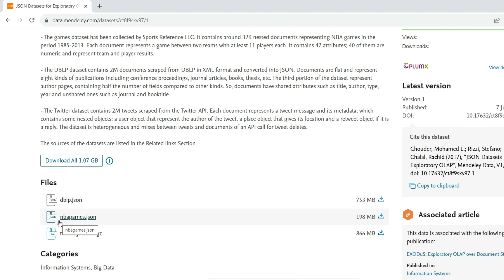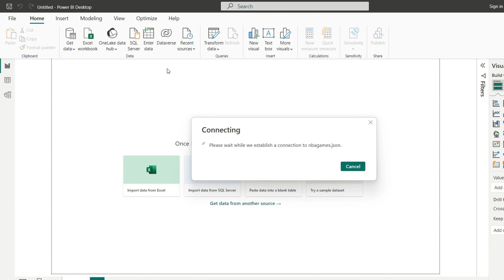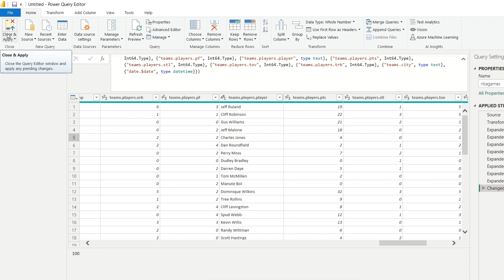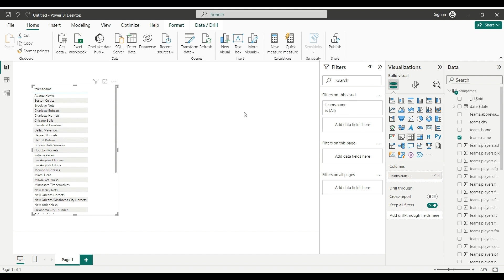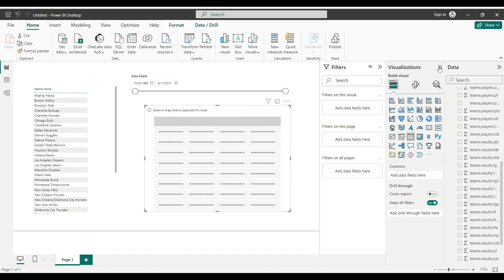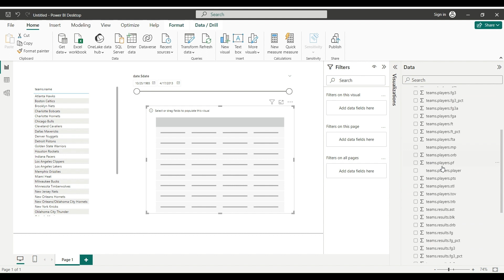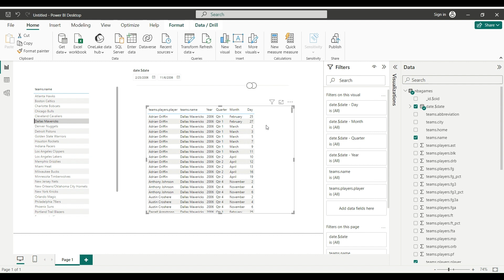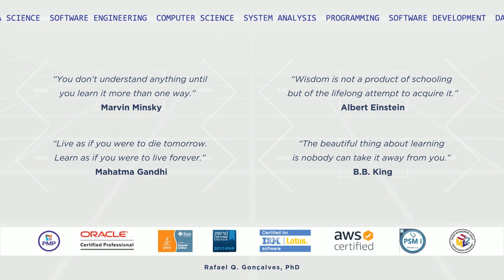Power BI - Lets use JSON for building Visualizations Dashboards: Filter and explore data.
Analytics has become a very relevant area in current scenario which there are a huge amount of data available.
For this purpose, tools and techniques that assists in data extraction, transforming, loading, and also in its analysis are essential for supporting data driven business.
Then, this video presents the usage of PowerBI tool, as a very popular resource many people have access and can build very useful dashboards for bringing insights for whom needs support in decision taken.

In this video we show how to use a JSON content as datasource for Power BI and how to build dashboards for filtering and exploring the data.

00:00 Study case challenge - downloading the JSON dataset as example for Power BI.
01:06 Presentation - Video overview
01:37 Importing JSON data into PowerBI
03:48 Creating Power BI Visualization for data segmentation and slicers. Filtering just desired players.